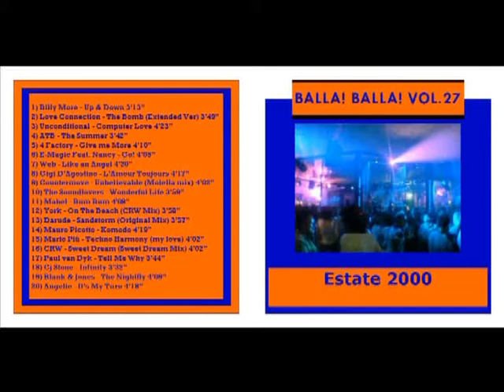Balla! Balla! Vol.27 - Estate 2000